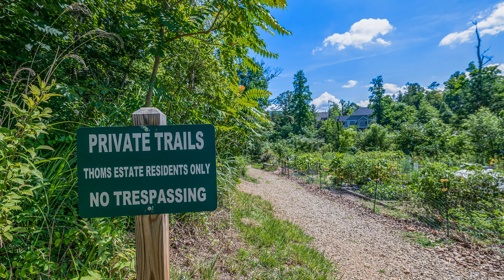Beauty. Provenance. Old World Charm.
Beauty. Provenance. Old World Charm. Award-winning Country French masterpiece in the gated community of Thoms Estate located in highly sought-after North Asheville. Enjoy an unmatched standard of luxury living thanks to the distinctive design elements, abundant amenities & quality hand craftsmanship of this home: a vaulted turret foyer, 13' ceilings, views of Sunset Mountain, 2 Primary Suites, 4 distinctively unique fireplaces, seasoned European hardwood floors, multiple French doors, wine cellar with reclaimed church doors, elevator, electric (screened) back deck w/grill, media room wired for speakers, slate roof, copper gutters, security alarm system, AT&T fiber optics, & even an electric vehicle charging station inside a flawless 2-car garage! You will live mere minutes from a golf course, Beaver Lake, Asheville Country Club, Grove Park Inn, Blue Ridge Pkwy & acclaimed downtown Asheville. Reward yourself with a beautiful life well lived in a fantastic community & an exquisite home.
$2,495,000
3 bd
3 ba
2 partial ba
5,707 sqft

Laura Livaudais
Broker
Ivester Jackson Blackstream

Ellen Browne McGuire
Broker
Ivester Jackson Blackstream